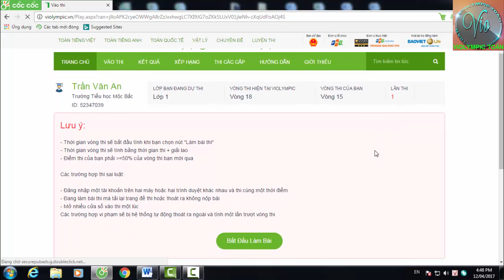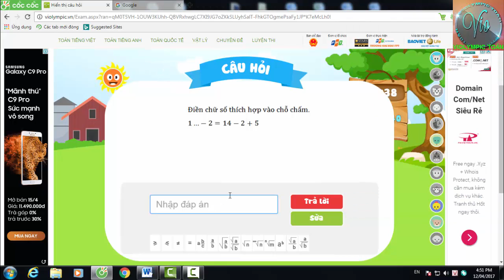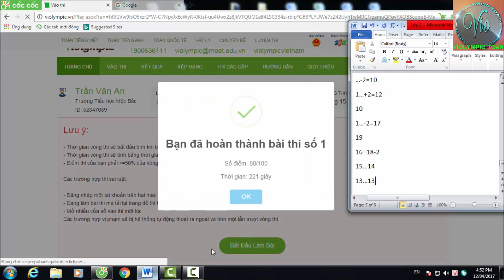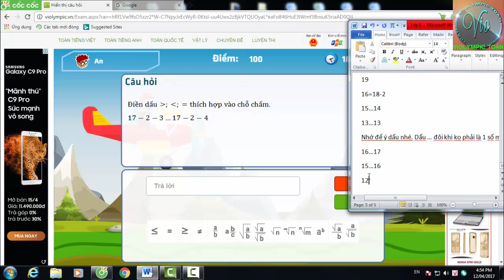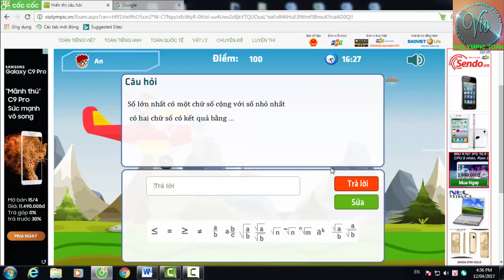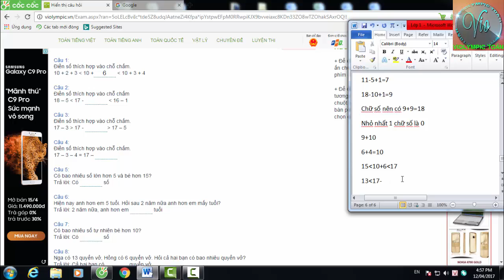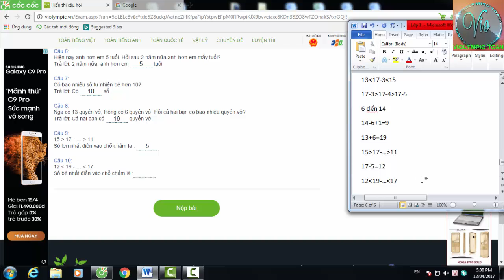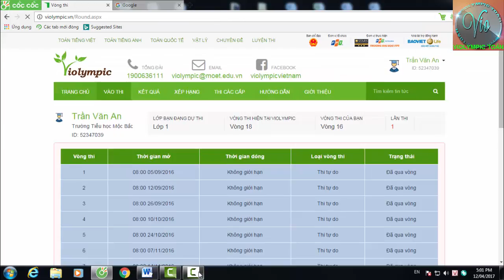VIOLYMPIC TOÁN LỚP 1 VÒNG 15 (VÒNG CẤP HUYỆN) NĂM HỌC 2016-2017 – VIOLYMPIC TOÁN – GIẢI CHI TIẾT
Bài giảng này hướng dẫn giải chi tiết VIOLYMPIC TOÁN LỚP 1 VÒNG 15 (VÒNG CẤP HUYỆN)  NĂM HỌC 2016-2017 . Giải toán trên mạng bằng hệ thống đề thi toán violympic nói chung và đề thi toán violympic lớp 1 VÒNG 15 (VÒNG CẤP HUYỆN) nói riêng không hề dễ dàng nhưng các bạn đừng lo vì violympic toan sẽ hướng dãn giải chi tiết nhất, nhanh nhất và chính xác nhất.
Mọi thắc mắc về bài giảng các bạn thắc mắc bên dưới mình sẽ giả đáp sớm nhất có thể!
luôn cập nhật bài giải chi tiết các đề thi violympic toán hàng tuần.